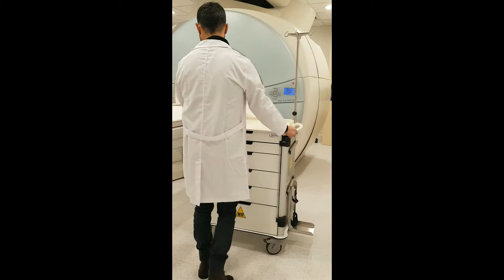TroykaMed T-350 MRI Emergency Cart - MRI Room Test Video - Siemens 3 Tesla